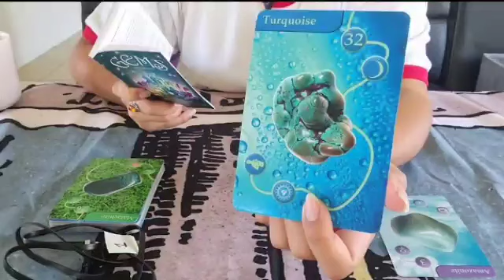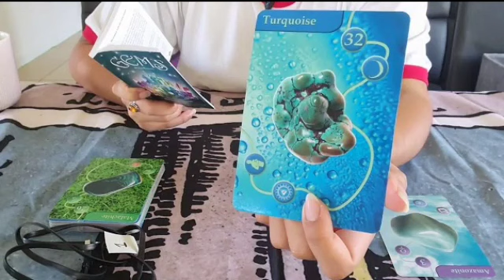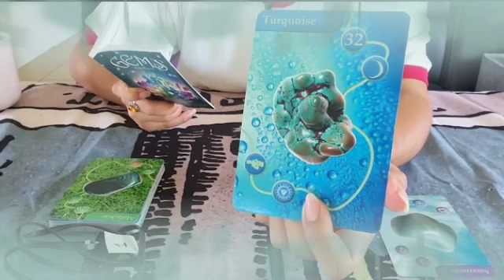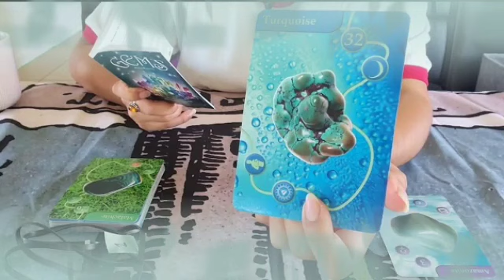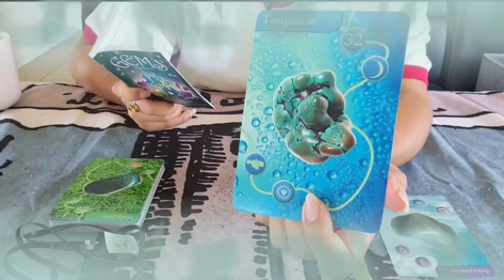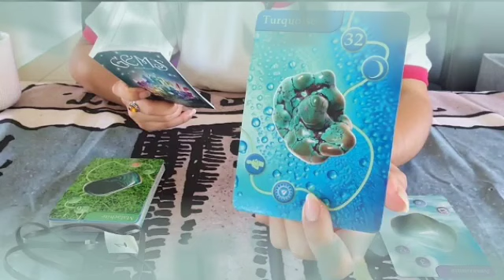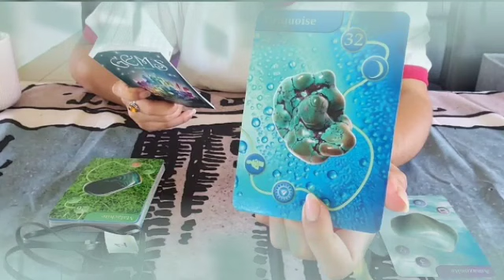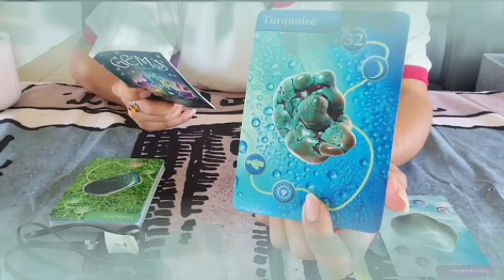برج الأسد من 24 إلى 31 اكتوبر 2021 // شريك يحبك♥️و يتجاهلك بنفس الوقت😤يريد مواجهتك يا أسد🤔